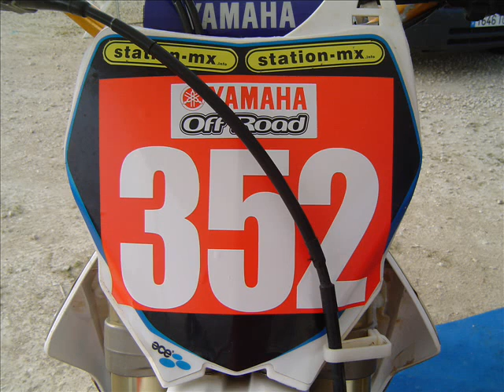Yamaha Off Road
Week end au Top avec tous le monde au Yam